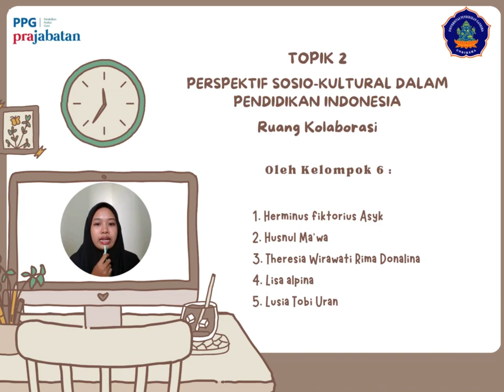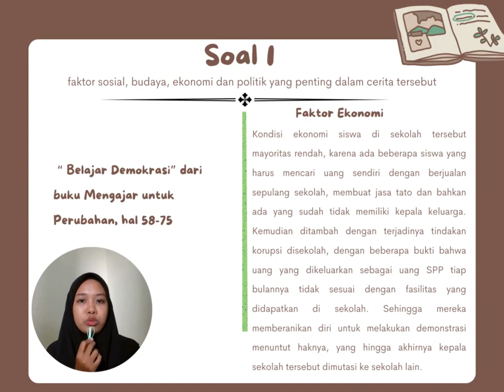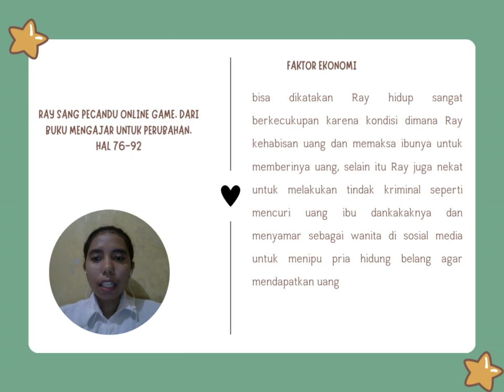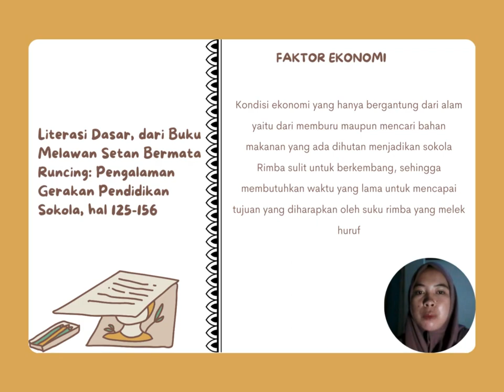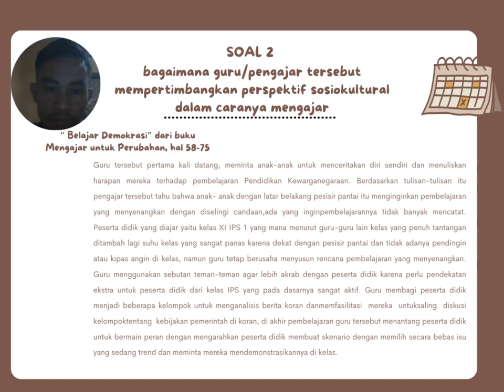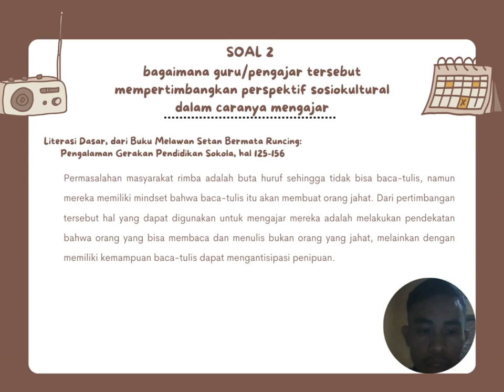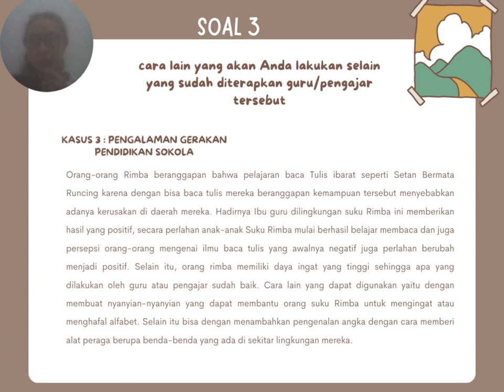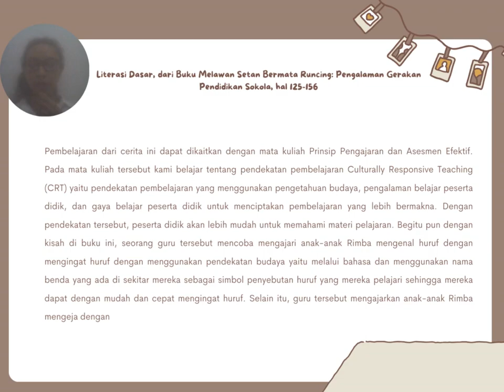Lisa Alpina_Demonstrasi Kontekstual_Topik 2_PSdPI